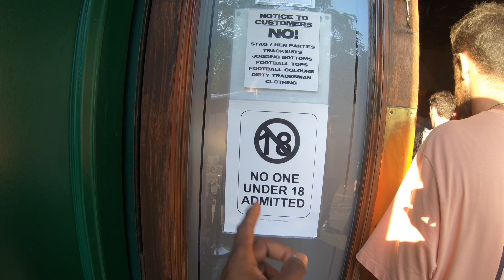A proper bar crawl in Edinburgh Scotland......... GOOD FUN